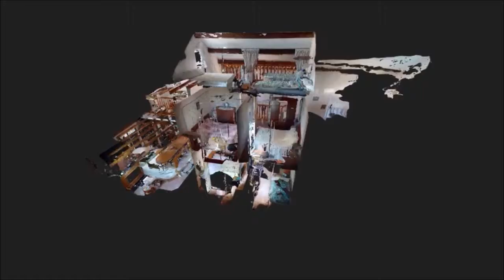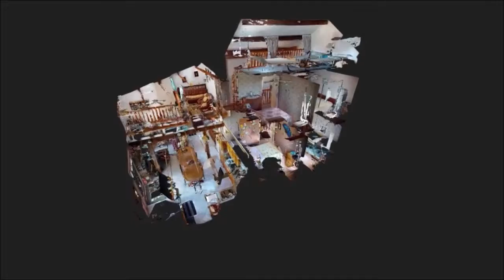VENDU PAR LAFORET//Maison ancienne à la campagne